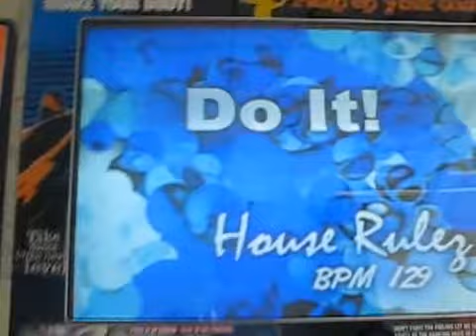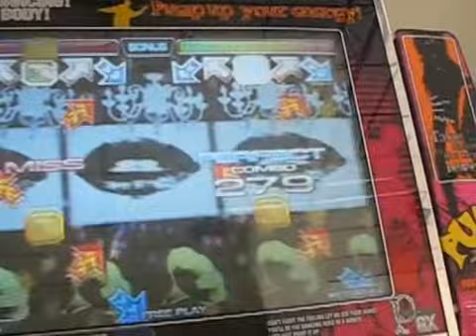Do It! CZ - full perfect